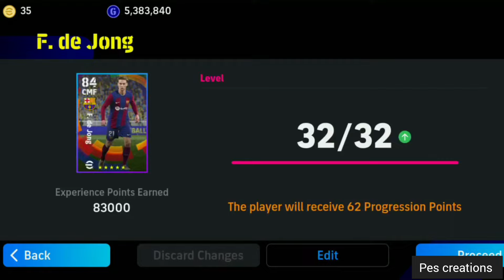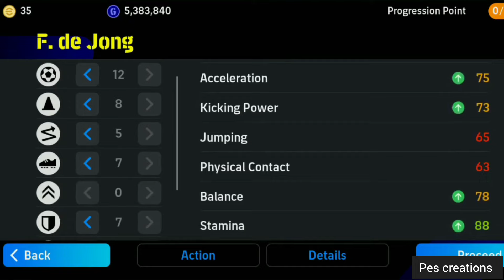How To Train 99 RATED F. de Jong in efootball 2024